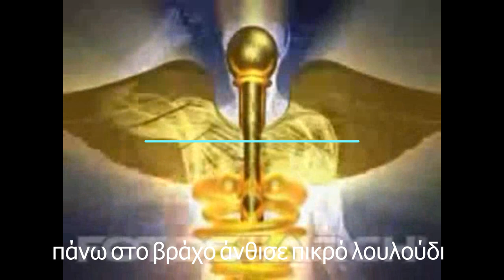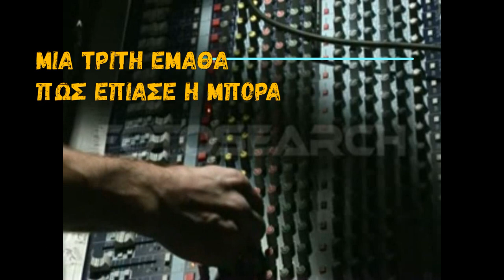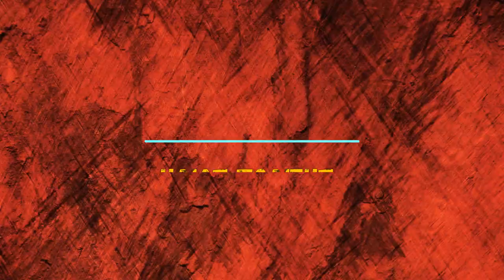ΗΛΙΑΣ ΠΟΛΙΤΗΣ - 3Η ΠΑΡΑΛΛΗΛΟΣ - OFFICIAL SONG 2009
CD ALBUM : 3Η ΠΑΡΑΛΛΗΛΟΣ
VOLUME RECORDS
by Global Production